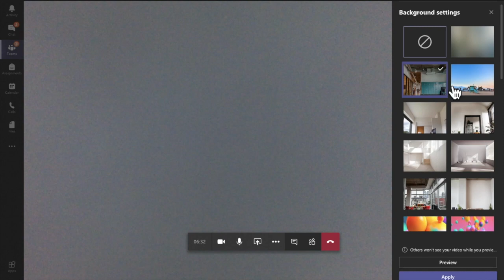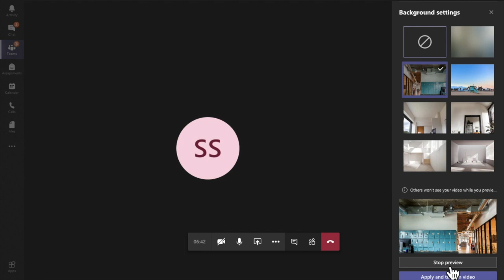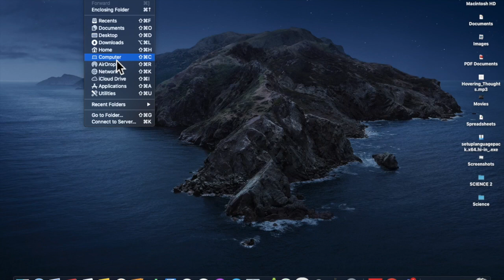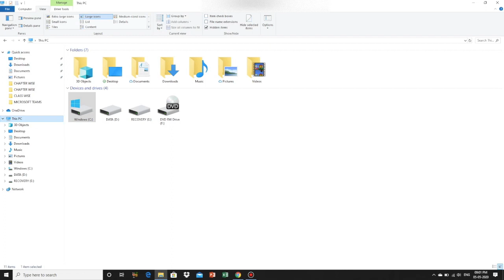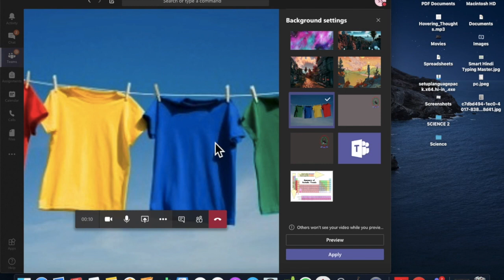How to create custom background effects in Microsoft Teams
In this video, we will learn how to upload your own custom Image in Microsoft Teams and Adding your own Custom Backgrounds / Background Settings & Effects.

Note: After the recent update Microsoft has provided add a new option, so you can directly update your custom background from there.